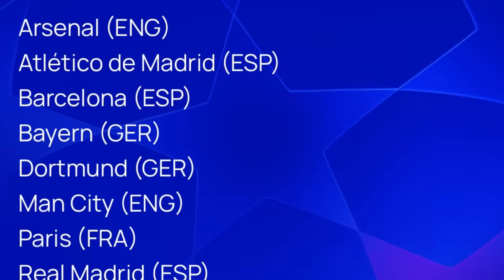Falanqeynta Champions League